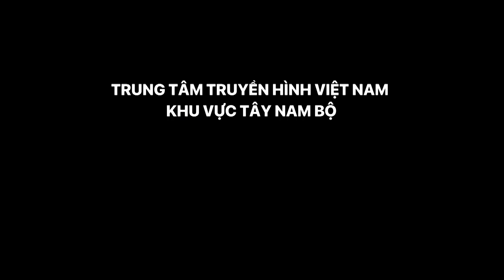Thầy giáo Lì xì cho học sinh gây sốt cộng đồng mạng | VTV Cần Thơ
VTV Cần Thơ | Thầy giáo Lì xì cho học sinh gây sốt cộng đồng mạng
Trẻ em chia sẻ niềm vui ngày Tết, Sập cửa hàng tiện lợi nhiểu người mắc kẹt,
Bắt 2 đối tượng tàng trữ pháo nổ, Con trai bị cha ruột đâm tử vong, Bắt 13 đối tượng đá gà ăn tiền, Mở phiên toà liên quan tới thuốc Ho có độc tố.
+ Thời sự 19h VTV Cần Thơ
+ Tin quốc tế mới nhất + Thời sự VTV Cần Thơ